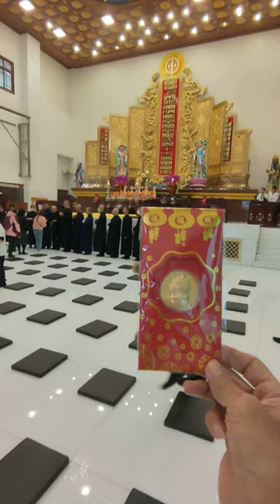VID20240210GGG前人發送禮物#神源山莊義和聖堂 重要活動 大年初一團拜 恭誦彌勒救苦真經 祈福迴向文_103600